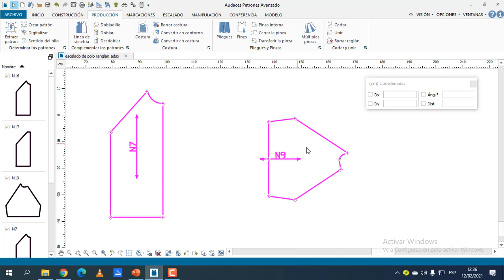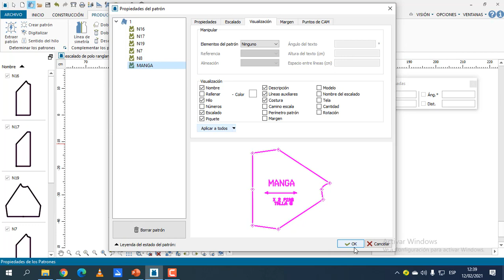107- AUDACES - PROPIEDADES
CAMBIANDO DE TAMAÑO A LA LÍNEA DE HILO Y DANDOLE NOMENCLATURA